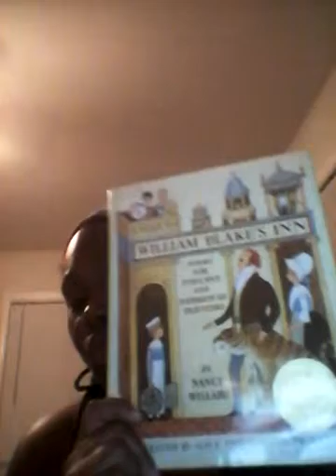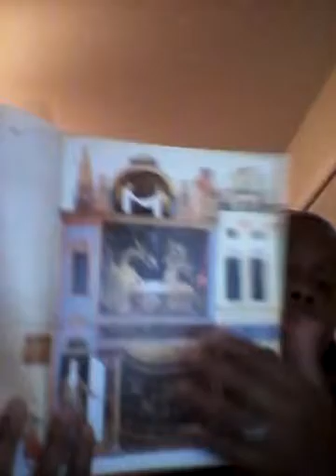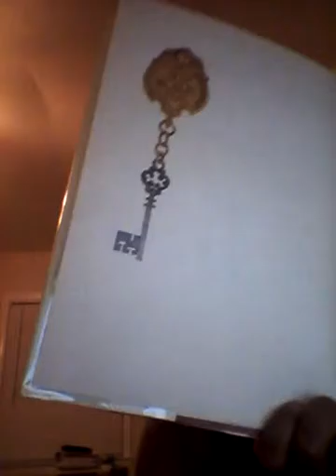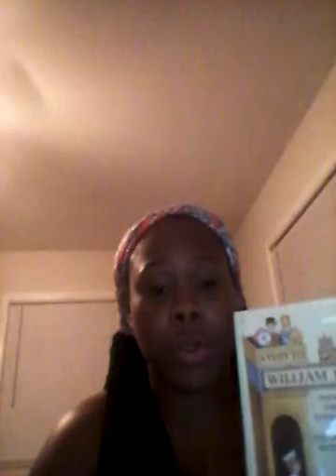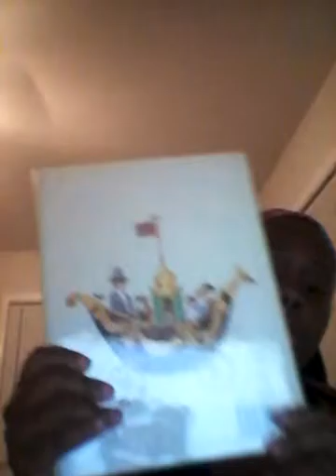A Visit to William Blake's Inn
John Newberry Award and Caldecott Award winner